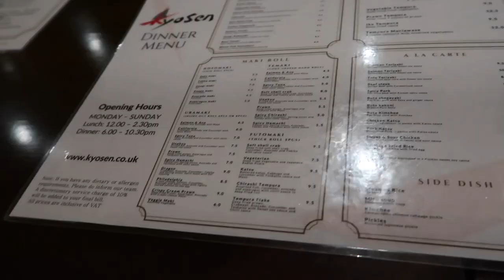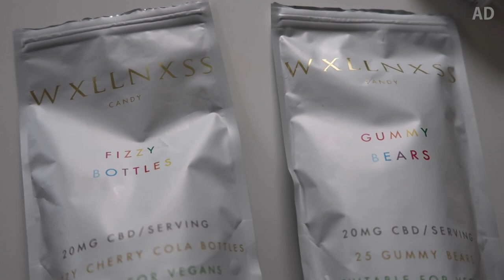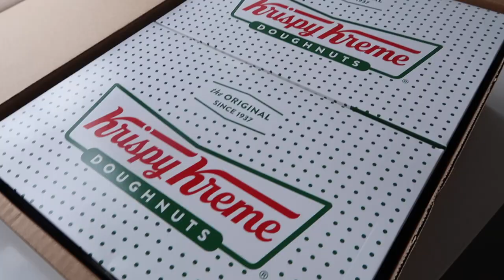CHRISTMAS SHOPPING, BIRTHDAY CELEBRATIONS, DATE NIGHT & LOCKDOWN! | VLOG 5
Hello my loves! I'm finally back with another weekly vlog, it's been a while :) Please see below for more info. Have fun watching xx

♡ WXLLNXSS
The CBD product brand I mentioned in the video is Wxllnxss
They have a range of flavoured oils and vegan candy. They currently ship to the UK and some countries in Europe. Try them out and let me know what you think! :)

♡ INTERIOR
Coffee table is from DFS and Sofa from Barker & Stonehouse!

♡INTRO & OUTRO
@graphicsbytee (IG)

♡ HAIR DETAILS
Hair done by @aaliyahthegoat_